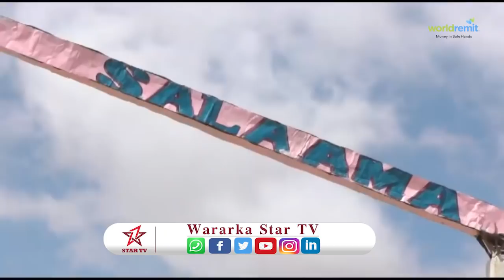Mayirka Magaalada Ceerigaabo oo xadhiga ka jaray Argo cusub oo laga dhisay duleedka ceerigaabo